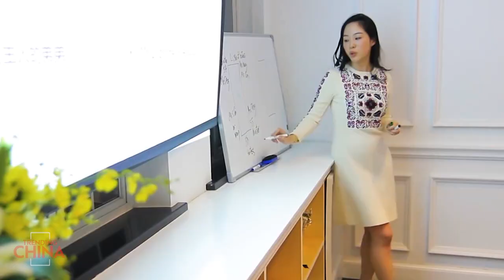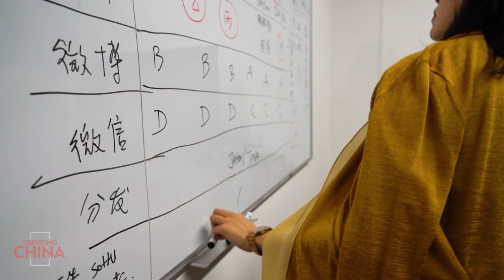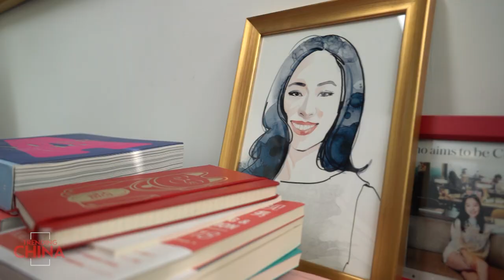The First Finishing School in China | Trending C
Sara Jane Ho is a Georgetown graduate, with an MBA from Harvard Business School. In 2012, she founded the Institute Sarita, a finishing school in Beijing. Her personal mission is to help the younger generation Chinese lead a more beautiful life, a more practical life, and more meaningful life.

00:00 misunderstand of etiquette
00:42 how to sit gracefully
01:18 how Chinese drink red wine
01:26 Miss Manners
01:55 pronunciation of luxury brands
02:15 finishing school
03:47 peeling orange with knife and fork
04:16 inspiration
04:35 outro